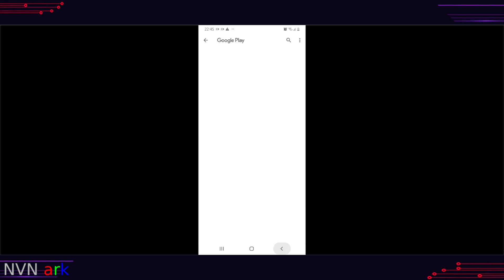LAMBORGHINI CENTENARIO ROADSTER HOT WHEELS ID GAMEPLAY NEW CAR SCAN ID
Get new Lamborghini Centenario Roadster Hot Wheels ID from store then scan on NFC phone and making the new car gameplay.

NVN Ark Channel is about how to play game, game review and tutorial, kids gaming, gameplay experience and series game.